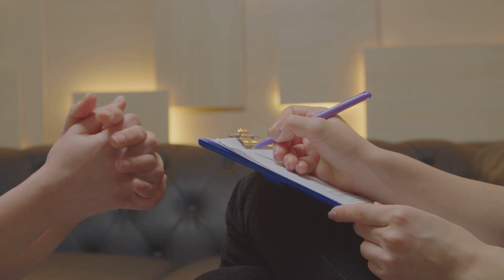Unlocking the Secret Health Paradox: The Hypochondriac's Dilemma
Overview:
Unravel the intriguing paradox of health with Gleegrow Junction in our latest video, "Unlocking the Secret Health Paradox: The Hypochondriac's Dilemma." Delve into the world of Illness Anxiety Disorder (IAD), formerly known as hypochondria, as we explore how excessive health worries may impact not just mental well-being but also life expectancy.

In-Depth Exploration:
Discover the surprising findings from a comprehensive Swedish study that tracked over 42,000 individuals for two decades. We decode the complex connections between mental health, lifestyle choices, and genetic factors, shedding light on why those with IAD may face a higher mortality risk.

Insights for Healthcare Professionals:
Learn about the crucial lesson this study holds for healthcare professionals—listening with care. The video emphasizes the importance of understanding that worries might be more than just unfounded concerns; they could be masking underlying health issues.

Case Study: Marcel Proust:
We draw parallels with the life of Marcel Proust, often labeled a hypochondriac. Explore whether Proust's worries concealed a genuine health issue and how this historical case offers insights into the present-day understanding of the mind-body connection.

Join the Journey Towards Holistic Well-being:
Gleegrow Junction invites you to join this enlightening journey through the intricate web of health paradoxes.

🔐 Unlock the secret health paradox and navigate the delicate balance between worry and well-being with Gleegrow Junction!